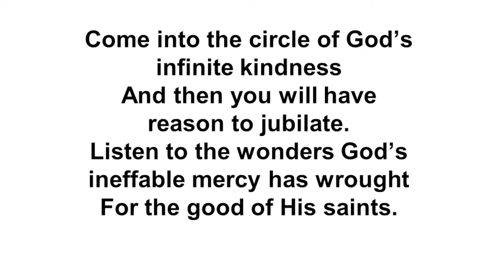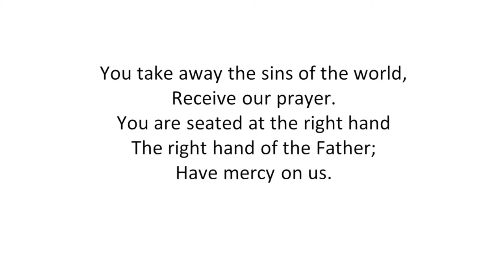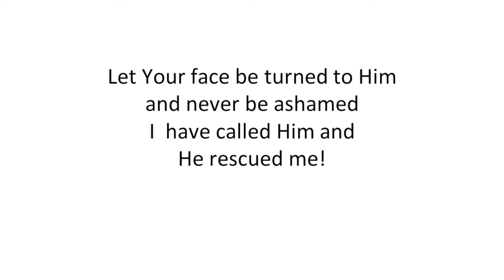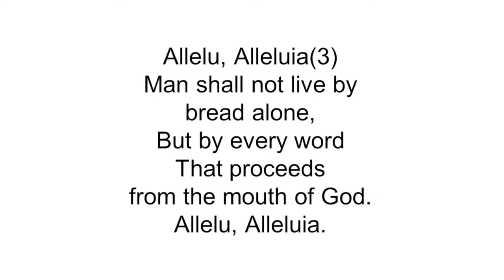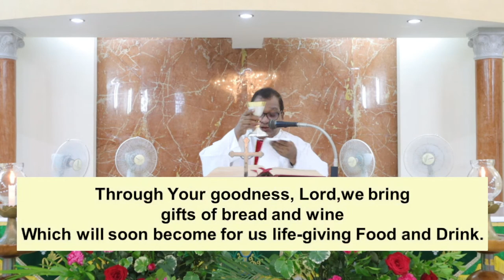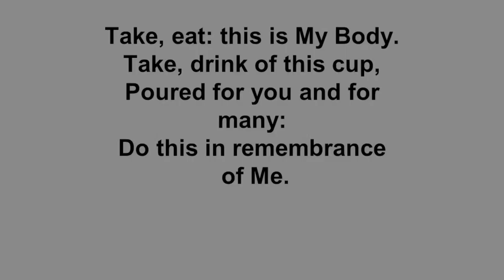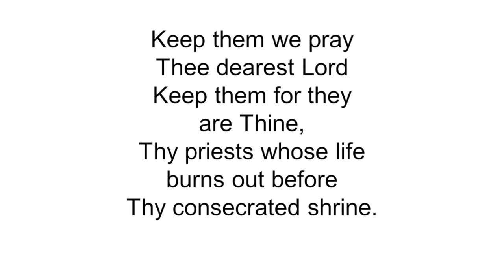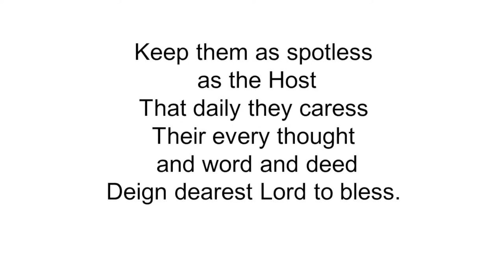The Holy Eucharist - Sunday 08 August 2021 | ST JOHN BOSCO CHURCH BORIVALI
Do share the video with your family and friends.